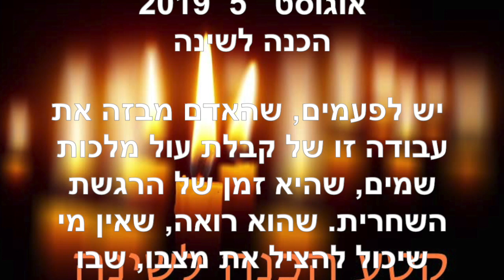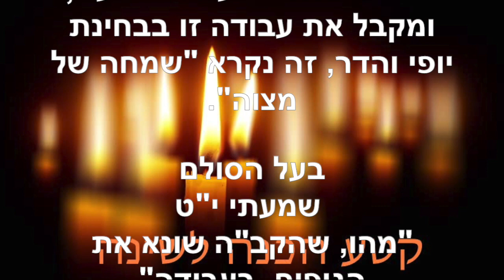הכנה לשינה ~ אוגוסט 5 2019